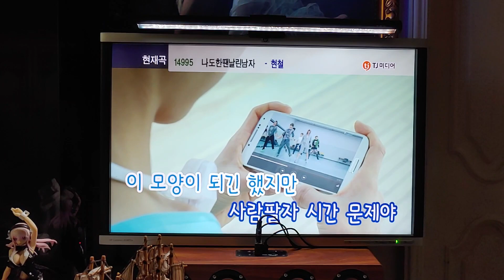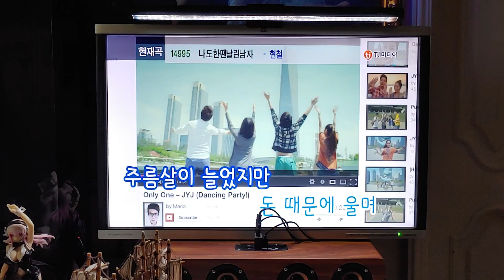나도 한땐 날린 남자 (현철) - evergreen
현철 씨의 노래 "나도 한땐 날린 남자" 커버입니다